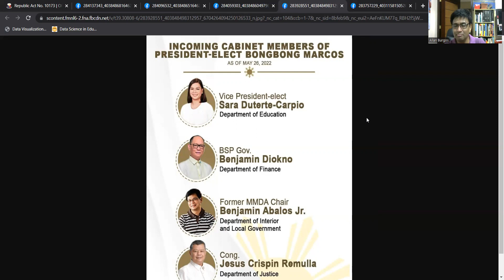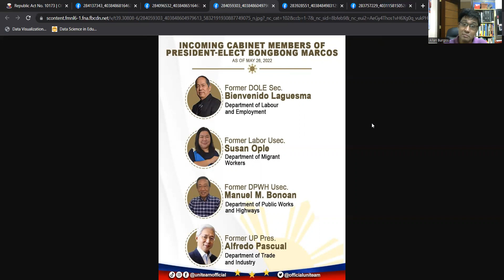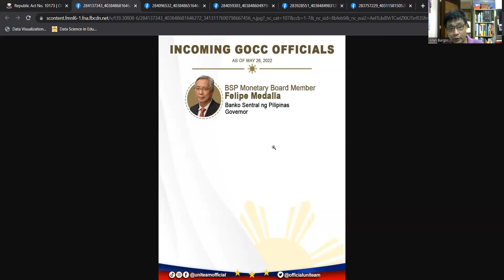Cabinet members ni PBBM ( President BBM) , PANALO!